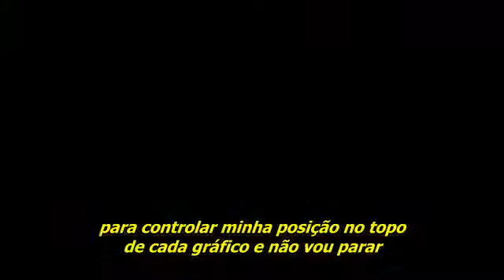T.I - Yeah Ya Know Takers [ Legendaod ]